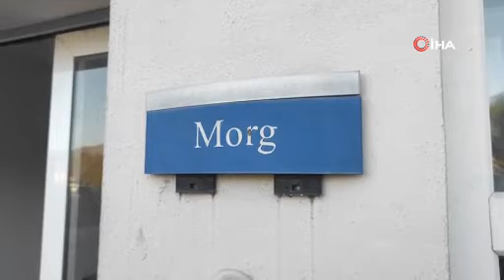Oyuncu ve yazar Pakize Suda hayatını kaybetti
Ünlü oyuncu ve yazar PakizeSuda, bir süredir tedavi gördüğü Muğla'nın Fethiye ilçesindeki hastanede hayatını kaybetti.
Sağlık sorunları nedeniyle sıkıntılı günler geçiren Pakize Suda, yaklaşık bir hafta önce rahatsızlandı. Kalp damar tıkanıklığı nedeniyle Fethiye Devlet Hastanesi'ne kaldırılan Suda'nın beynine giden ana damarlardan birinde pıhtı oluştuğu ve felç geçirdiği tespit edilirken, yoğun bakım ünitesine alınarak tedavi altına alındı. Hastanede tedavisi süren Suda doktorların yoğun çabalarına rağmen kurtarılamayarak hayatını kaybetti. Elagözlü paylaşımında, "Bir süredir rahatsız olan ve tedavi görmekte olan sevgili teyzemiz Pakize Suda beynine pıhtı atması sonucu bu sabah hayatını kaybetmiştir. Çok üzgünüz. Sevenlerine başsağlığı diliyoruz" ifadelerine yer verdi.
Pakize Suda'nın cenazesinin 22 Aralık 2022 Perşembe günü Muğla'nın Menteşe ilçesi Kurşunlu Camii'nde öğle namazını müteakip kılınacak cenaze namazının ardından Yeni Mezarlık'ta toprağa verileceği öğrenildi.